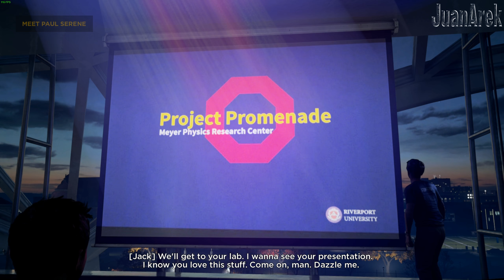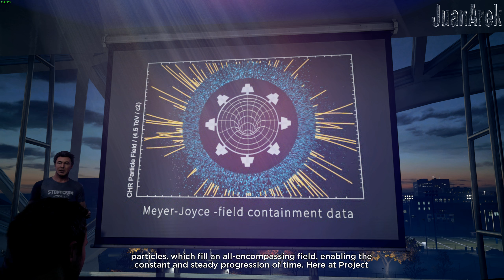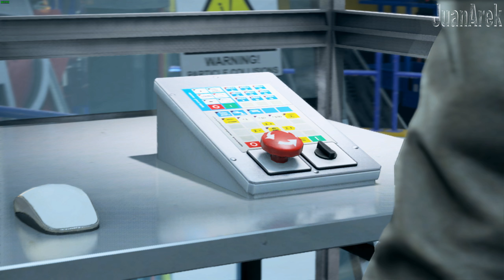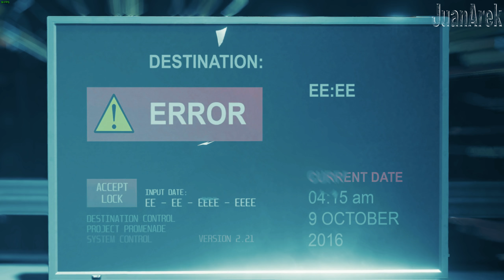Quantum Break - Act 1 Part 1 - Riverport University Experiment - maxed out 1440p/60fps PC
Just a recording of Act 1 Part 1 (Riverport University Experiment) in Quantum Break for PC. I'm playing with a controller because the frame pacing is off with mouse controls and the camera movement feels sluggish.

* Original video resolution = 2560x1440

* In-game graphics are maxed out.

My computer specs at the time of this video:
MB - MSI Z270 Gaming M5
CPU - Intel Core I7-7700K @4.8GHz
RAM - 16GB G.Skill Trident Z RGB DDR4@3200MHz
GPU - Msi GeForce GTX 1080Ti Gaming X
HDD's - SSD Samsung 960 EVO NVMe M.2 250GB & 2x SSD SanDisk Extreme Pro 960GB
Case - Phanteks Enthoo EvolV
LCD - Asus ROG Swift PG278Q
SS - Logitech Z906 5.1
HID - Logitech-G710+ & Roccat Kone Pure Owl-eye @Roccat Taito XXL